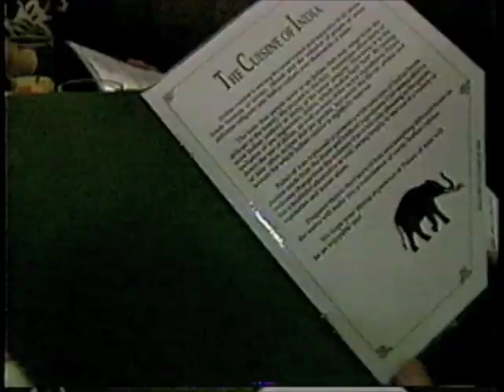Rose's Melting Pot - India - Tandori Chicken - part 2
Rose Levy Beranbaum.

In 1992 and 1993, respectively, I published my two 'cooking' cookbooks Rose's Celebrations and Rose's Melting Pot.(They are no longer in print but are usually available for a very nominal price through Amazon.)

In Rose's Melting Pot, I included my recipe for tandoori chicken and the story of how I fell in love with the Indian culture and the wonderful month I spent in India attending a wedding of my friends' family. As a result, I was invited by New Jersey Public Television to be the host of a show featuring the Indian communities of Edison, where so many settled in good part due to its proximity to Newark Airport.

I appear in several segments including a demo in the last one of tandoori chicken. And I did the "voice over" for the segments which feature religious festivals, music, art, and dance. When I took the train to Trenton, NJ, to the studio where I did the voice-over, I felt like it was a victory ride. When I was 19, and had left college, I worked in Trenton in a brake-lining factory, typing orders from one handwritten form to another. It was the most horrifyingly boring job I've ever had, causing me to make many mistakes in transcription, and it drove me back to continue my education in the hope that life would present a more promising occupation. I never would have imagined returning to Trenton all those years later as the host of a tv show , so beautifully produced by Linda Brown it was nominated for a Beard Award.

Tandori Chicken